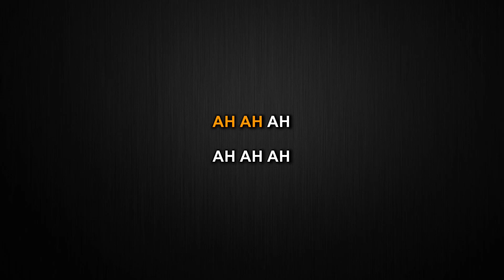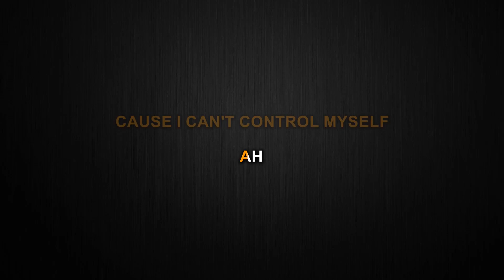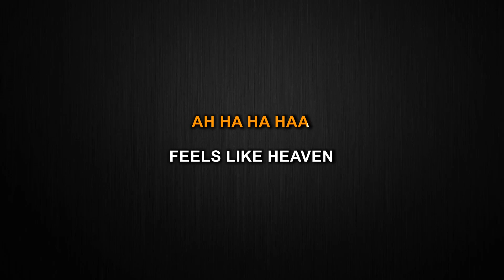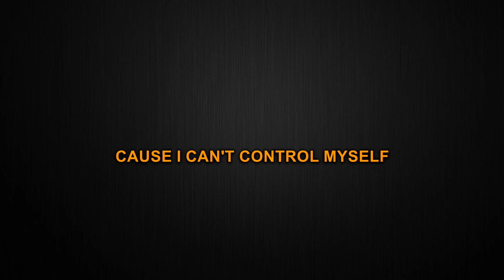Can't Control Myself - TAEYEON (Karaoke)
This is my Karaoke cover of Can't Control Myself by TAEYEON.